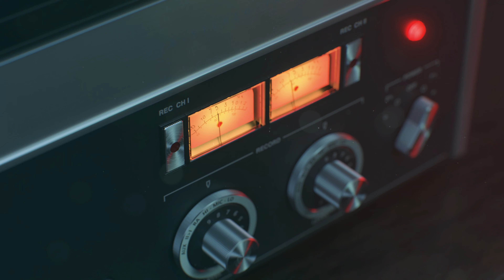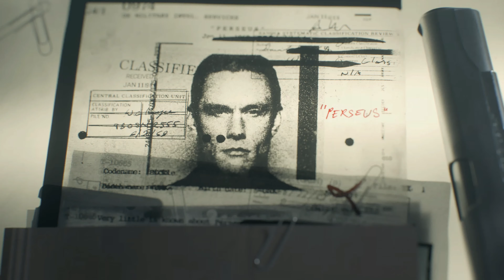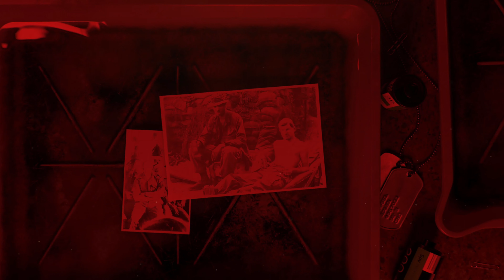Mission 2: Fracture Jaw | Call of Duty BO: Cold War Veteran | PS5 4K60 Playthrough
Welcome to a brand new PS5 4k60 playthrough on the channel, this is Call of Duty Black Ops: Cold War. This is a full veteran walkthrough of the latest COD game – mission by mission. We are playing this fantastic game on the PlayStation 5 which means we’re playing in pure 4K resolution and we’ve got ray tracing on! Enjoy the amazing feeling of haptic feedback and adaptive triggers while pulling the trigger! Call of Duty: Black Ops Cold War is a 2020 first-person shooter video game developed by Treyarch and Raven Software and published by Activision. It is the sixth installment in the Black Ops series, and the seventeenth installment in the overall Call of Duty series. Serving as the direct sequel to Call of Duty: Black Ops (2010) and the direct prequel to Call of Duty: Black Ops II (2012), the game was released on November 13, 2020. Black Ops Cold War is set during the early 1980s of the Cold War. Its campaign follows CIA officer Russell Adler as he pursues Perseus, an alleged Soviet spy, whose stated goal is to subvert the United States and tilt the balance of power toward the Soviet Union. Multiplayer has new game modes, more extensive customization, and new map dynamics and elements.